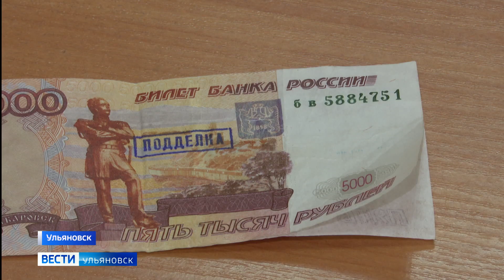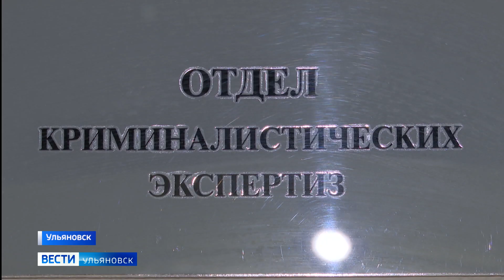5 июня отмечается День образования российской полиции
В этом году правоохранительному органу исполняется 305 лет. Свой праздник ульяновские полицейские встретили на рабочем посту. В  экспертно - криминалистическом отделе при УВД региона  побывала Елена Гончарова.